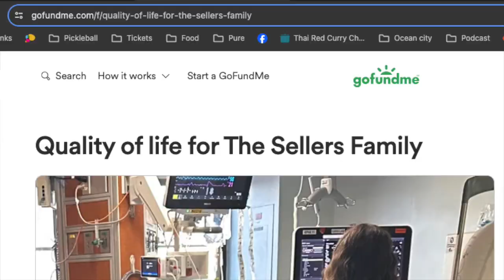"Arriving Violently!" Episode 110 (Commanders Coordinator Press Conferences)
In this episode of the DMV Mess Hall, Rally Captain and Tailgate Ted
- Send prayers to Mike Sellers and his family and friends and mention the Go Fund Me page his wife has set up
- Share how they spent their President's Day Weekend
- React to clips from Kliff Kingsbury's press conference
- React to clips from Joe Whitt's press conference